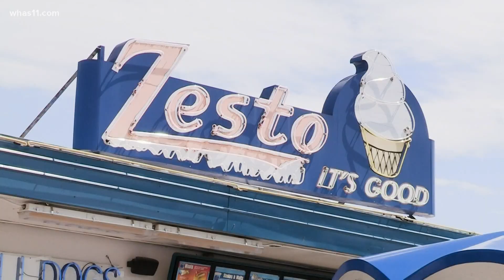Enjoy some soft serve while supporting the WHAS Crusade for Children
The WHAS Crusade for Children telethon is just over three weeks away which means the annual Zesto Crusade Vortex is being served up through the month of May.